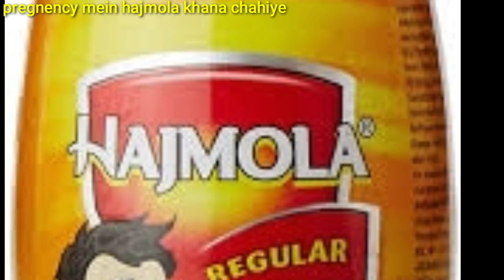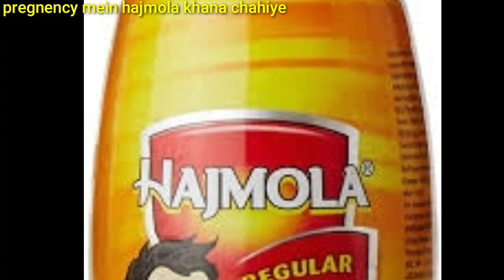प्रेग्नेंसी में हाजमोला खाना चाहिये|pregnancy main hajmola kha sakte hai|hajmola khane se kya hota h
प्रेग्नेंसी में हाजमोला खाना चाहिये|pregnancy main hajmola kha sakte hai|hajmola khane se kya hota hai

topic coverd in video-

प्रेग्नेंसी में हाजमोला खाना चाहिये
pregnancy main hajmola kha sakte hai
pregnancy main hajmola kha sakte hai kya
pregnancy main hajmola khana chahiye ya nahin
pregnancy main hajmola
pregmancy main kya nahin khana chahiye
hajmola khane se kya hota hai